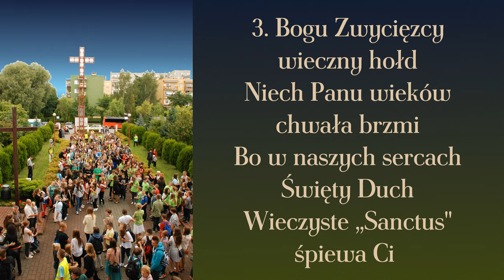Złącz Panie miłujących Cię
Pieśń na okres zwykły.

00:00 → 1. zwrotka
00:15 → 2. zwrotka
00:30 → 3. zwrotka